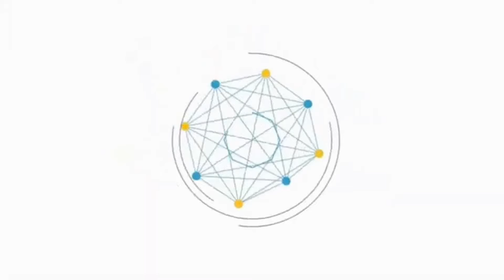How to Design 1-Storey Residential Building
3-Bedrooms , 3 Toilet and Bath